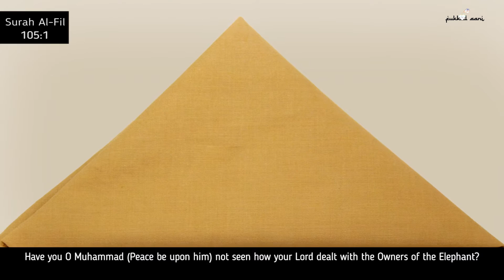Mountain Napkin | Story of an Elephant (Ashab e Feel)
How to make Napkin Mountain?

By Napkin Art, you can engage kids while doing chores. Using simple piece of cloth you can nurture their creativity by these activities, teaching them the story of Ashaab e Feel from Quran
 when small birds overcame an army of elephants. A manifestation of Allah's power. Mountains of Makkah witnessed it all.

The process of making is the point of it. The object looks good if the process felt good. This needs to be a kind of ballet. And this is what I try to with my work, to take it to an edge of something - because that's always where the interesting things happen. - Paul Jackson

To find out more creative ways to teach this story to kids, here is the link